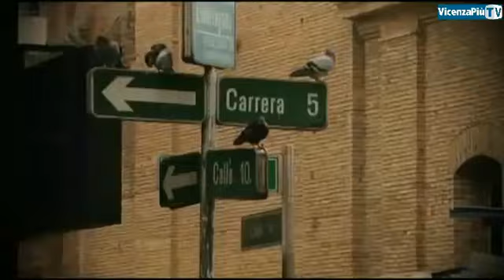Cali, perla della Colombia presentata da Mydas Travel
Generalmente quando si entra in agenzia viaggi si ha il sorriso e la voglia di evadere in luoghi lontani e paradisiaci. Per chi si reca per lavoro, invece, non la vive sempre in questo modo ma, vi posso assicurare, che Veronica Fausto titolare di Mydas Travel di Arzignano ha la capacità di farti sognare anche se non devi partire. In questo video ci racconta le bellezze e peculiarità di Cali ridente località della Colombia.